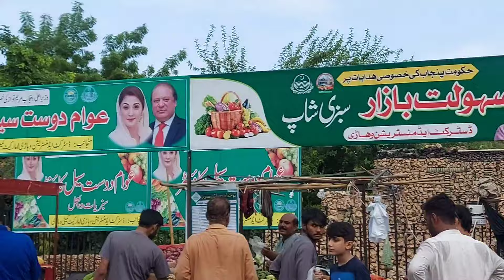KIYA MAIN AISE HOO JAO || BARI BEHAN MAA JAISE